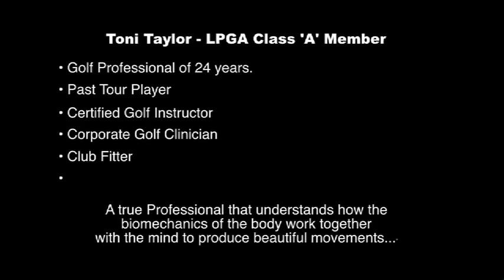Toni Taylor Golf Channel Instructor Search Video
A fun creative view of the importance of golf technology, set-up and one's thinking process. Golf Web Tip included.